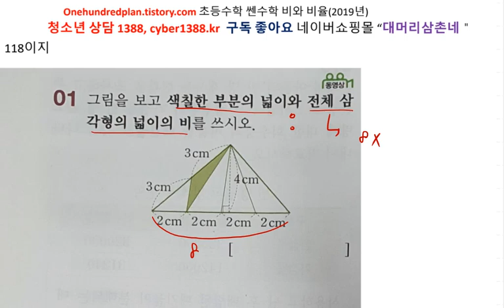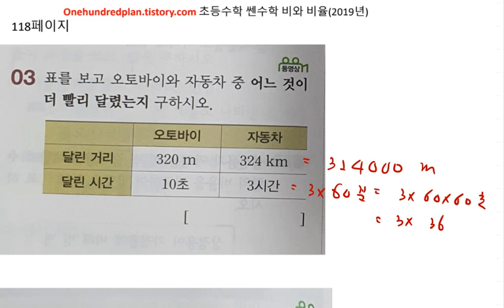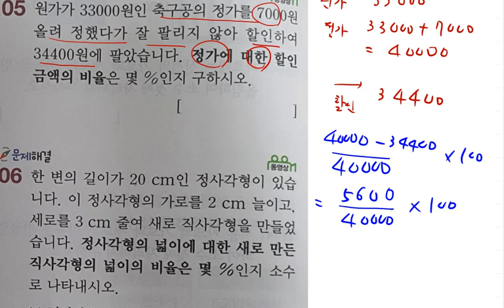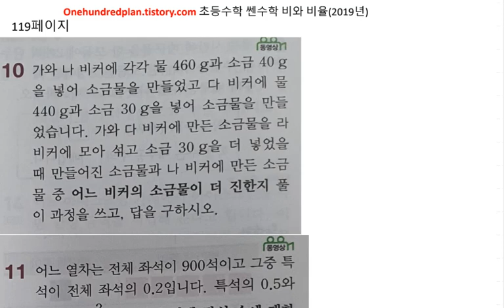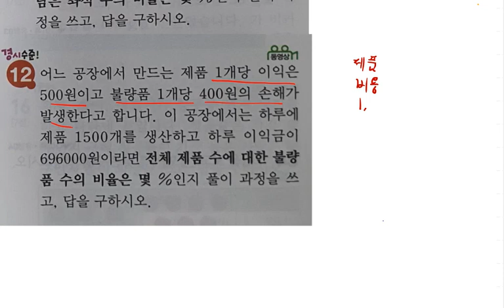초등수학 쎈수학 6-1 (2021년) 비와 비율 응용도전하기 118 119페이지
백년지계